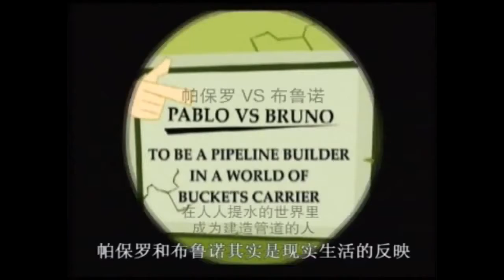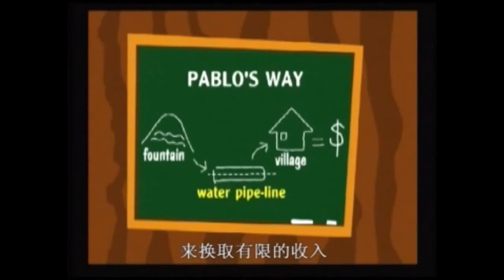管道的故事 中文 The Parable of the Pipeline in Mandarin Chinese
Before the water system was modernized, people had to bring buckets to collect water from the rivers or wells to their houses.

Burke Hedges, in his book, "Parable of the Pipeline," explains that going to work is a similar phenomenon.

JOB:
If you have a job or profession or even a traditional business that requires you to trade your time and talent for money like Bruno, you essentially work each day to "fill a bucket" with money.

BETTER JOB:
Getting a better position or deal still requires you to trade your time and talent for money. It will only give you a fuller bucket. The moment you stop working, you stop earning money!

PIPELINE:
Wouldn't it be better and smarter to build a pipeline like Pablo and have money flowing into your life even when you've stopped working?

"Successful entrepreneurs don't run their business. They run A SYSTEM...and then the system...runs the business"
-Dave Nabrotzky

Earning Wages makes you POOR.
Earning Profit$ makes you RICH.

Instead of carrying buckets of water, start building pipelines, NOW!

For help, guidance, and a WRITTEN game-plan with building your pipelines RIGHT NOW, contact Danny "Dharma Zen" Tseng by calling 1+ (EST), e-mailing: , Skype: ajnj08, or texting (EST).